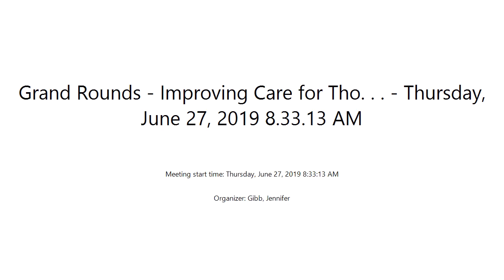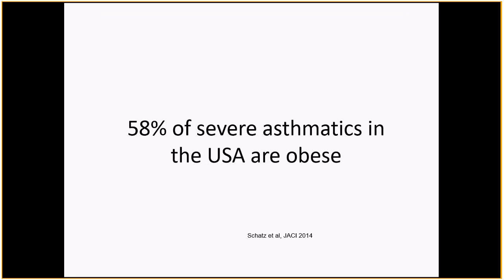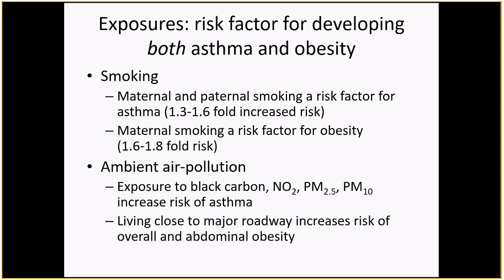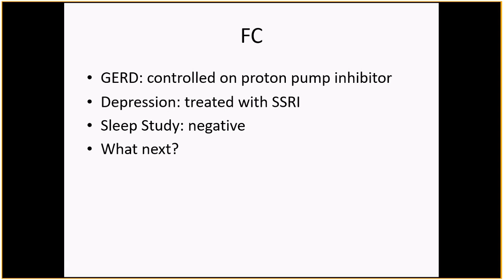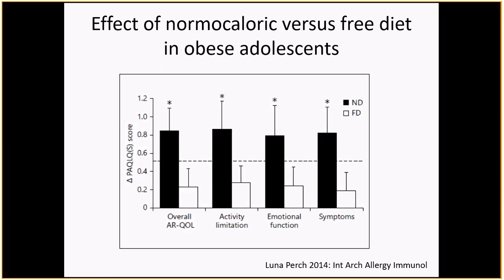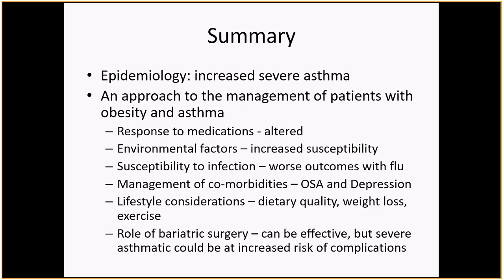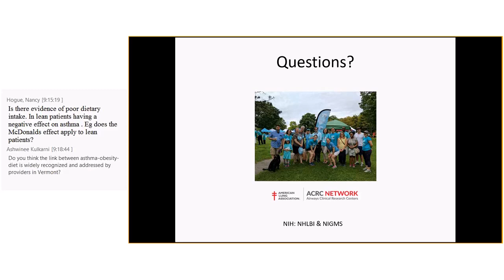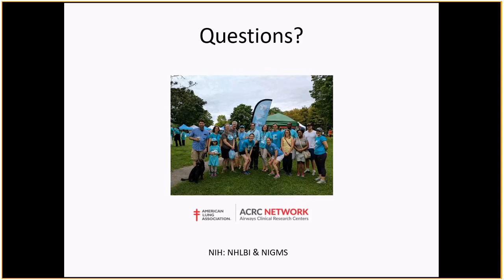Grand Rounds: Improving Care for Those with Asthma and Obesity - June 27, 2019